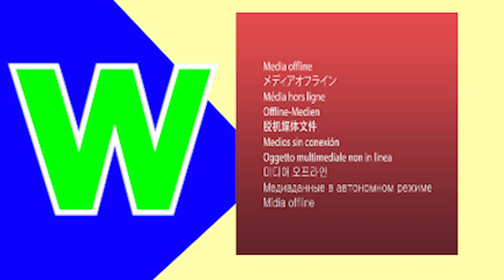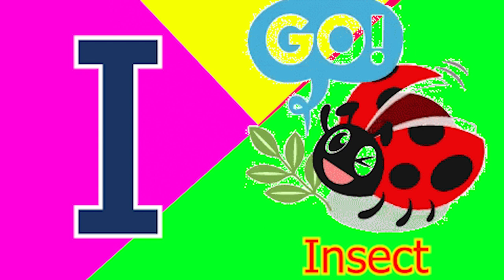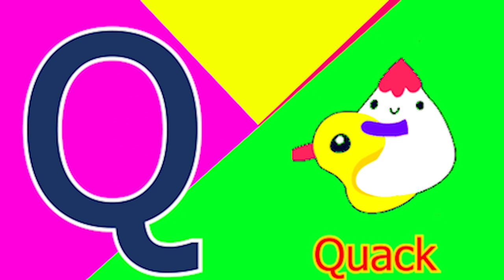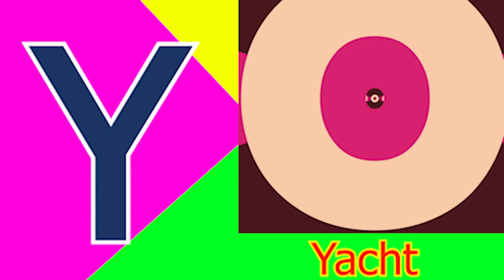Phonics Song with TWO Words A For Apple ABC Alphabet Songs with Sounds for Kids Nursery Rhymes